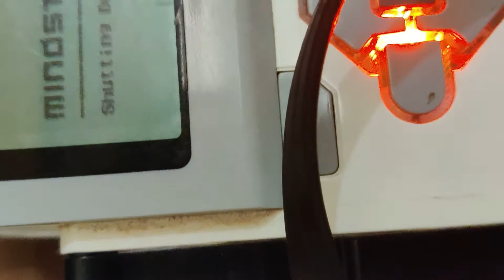Lego Mindstorm ROCK GUITAR🎸 | (My own Design)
I made my own version of a electric guitar with Lego Mindstorms!!